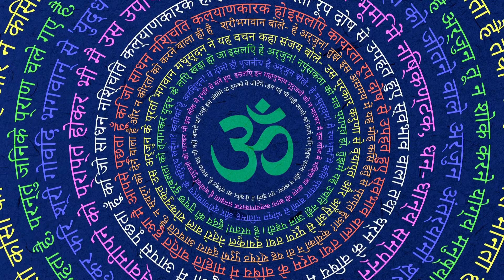26 जुलाई सावन के पहले शुक्रवार को 1 चुटकी काले तिल का उपाय जरूर करे || Pradeep Ji Mishra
26 जुलाई सावन के पहले शुक्रवार को 1 चुटकी काले तिल का उपाय जरूर करे || Pradeep Ji Mishra

‪21 जुलाई रविवार गुरु पूर्णिमा के दिन 1 लाल फूल और 1 सफेद फूल का उपाय जरूर करे || Pradeep Ji Mishra
21 जुलाई रविवार गुरु पूर्णिमा 108 चावल दाने का उपाय जरूर करे || Pradeep Ji Mishra
19 जुलाई शुक्रवार प्रदोष को 1 चुटकी काले तिल का उपाय जरूर करे || Pradeep Ji Mishra
18 जुलाई आषाढ़ गुरुवार द्वादशी को 1 सफेद फूल का उपाय जरूर करे || Pradeep Ji Mishra
17 जुलाई बुधवार देवशयनी एकादशी को हल्दी वाला उपाय ज़रूर करे || Pradeep Ji Mishra
16 जुलाई आषाढ़ मंगलवार दशमी को 1 लौंग के जोड़े का उपाय जरूर करे || Pradeep Ji Mishra
15 जुलाई सोमवार गुप्त नवरात्री को 1 लाल फूल और 1 सफेद फूल का उपाय जरूर करे || Pradeep Ji Mishra
14 जुलाई रविवार गुप्त नवरात्रि को 1 चावल के दाने का उपाय जरूर करे || Pradeep Ji Mishra
13 जुलाई शनिवार गुप्त नवरात्रि को 108 चावल के दाने का उपाय जरूर करे || Pradeep Ji Mishra
12 जुलाई शुक्रवार गुप्त नवरात्रि को 1 चुटकी काले तिल का उपाय जरूर करे || Pradeep Ji Mishra
11 जुलाई गुरुवार गुप्त नवरात्रि को 11 चावल दाने का उपाय जरूर करे || Pradeep Ji Mishra
10 जुलाई बुधवार गुप्त नवरात्रि को हल्दी वाला उपाय जरूर करे || Pradeep Ji Mishra
9 जुलाई मंगलवार गुप्त नवरात्रि को 1 सफेद फूल वाला उपाय जरूर करे || Pradeep Ji Mishra
8 जुलाई सोमवार गुप्त नवरात्रि को 108 चावल दाने का उपाय जरूर करे || Pradeep Ji Mishra
7 जुलाई रविवार गुप्त नवरात्रि को 1 चावल दाने का उपाय जरूर करे || Pradeep Ji Mishra
6 जुलाई आषाढ़ बड़ा शनिवार प्रतिपदा को 1 कटोरी सरसों के तेल वाला उपाय जरूर करे || Pradeep Ji Mishra
5 जुलाई शुक्रवार अमावस्या के दिन 1 लाल फूल और 1 सफेद फूल का उपाय जरूर करे || Pradeep Ji Mishra
4 जुलाई गुरुवार मासिक शिवरात्री को 108 चावल दाने का उपाय जरूर करे || Pradeep Ji Mishra
4 जुलाई गुरुवार मासिक शिवरात्रि को 7 लोटा जल वाला उपाय जरूर करें || Pradeep Ji Mishra
3 जुलाई बुधवार बुध प्रदोष व्रत को 5 हरे मूंग वाला उपाय जरूर करे || Pradeep Ji Mishra
2 जुलाई मंगलवार योगिनी एकादशी को हल्दी वाला उपाय जरूर करे || Pradeep Ji Mishra
2 जुलाई मंगलवार योगिनी एकादशी को 1 हल्दी का दीपक वाला उपाय जरूर करें || Pradeep Ji Mishra

1 जुलाई का पहला सोमवार को 5 कनेर के फूल वाला उपाय जरूर करें || Pradeep Ji Mishra

latest katha pradeep mishra
mahashivpuran katha
pradip mishra upay
pradeep mishra shukrawar
22 July ke upay pradeep mishra
pradeep mishra 26 june
today shiv puran
pradeep mishra jyotish
youtube pardeep mishra
pandit dev mishra
mahapuran katha aastha channel
Astha Channel
tulsi puja